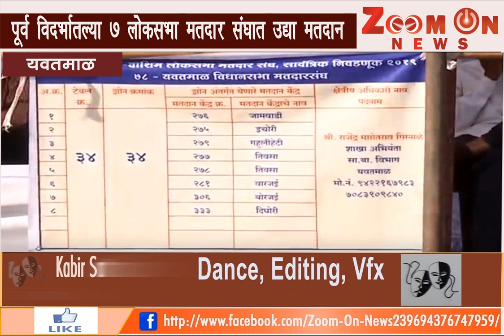पूर्व विदर्भातल्या ७ लोकसभा मतदार संघात उद्या मतदान